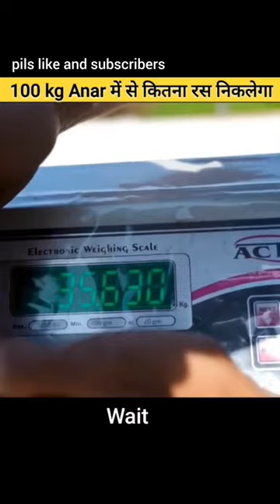100 kilo aanar mese kirana ras or vest nikalta he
100 kilo aanar mese kirana ras or vest nikalta he